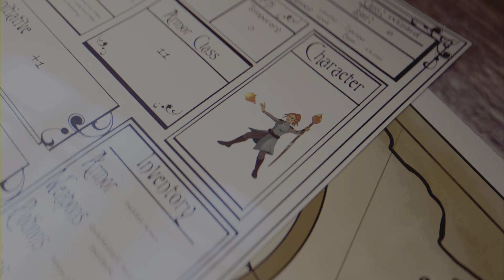ESO ☄️ Relic like a boss! 💥🍌✨